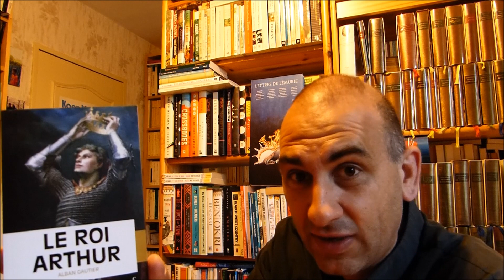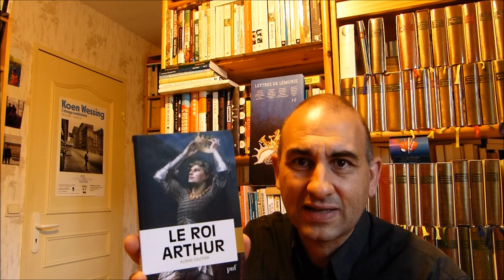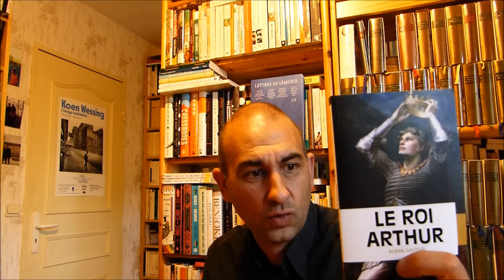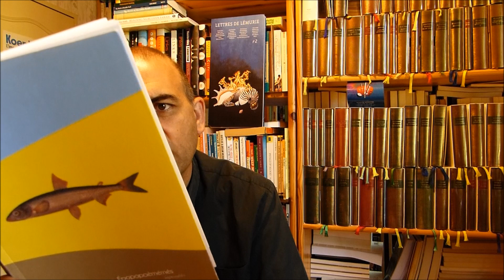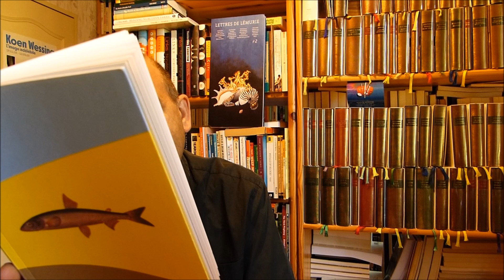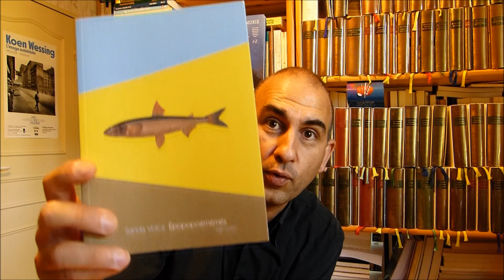je range mon bureau ֍֍֍ 049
0:00 Un serment
0:38 Une annonce
1:18 Macbeth en breton (2011, traduction Roparz Hémon)
2:50 Alban Gautier - Le Roi Arthur (P.U.F., 2019)
10:28 Elizabeth Braddon - Lady Lisle (1862)
19:00 Annette Hug - Révolution aux confins (Zoé, 2019, traduction Camille Luscher)
29:00 Sanda Voïca - Epopopoémémés (Impeccables, 2015)